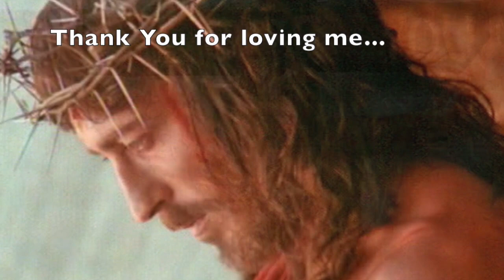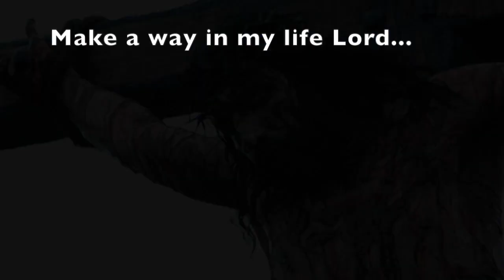A Prayer to Jesus...Do you need a miracle?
We all struggle here below.  Many times we need help with our situation and circumstances.  Do you need a miracle in your life?